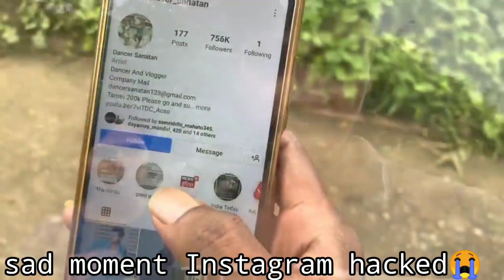Ham Dono Ki Last Video Hain Ye 2022 🥺|| Memorable Kuch Pal ❤️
@Sanatan Mahato